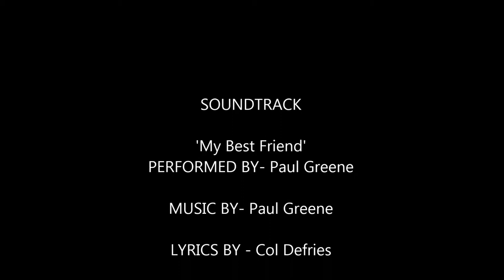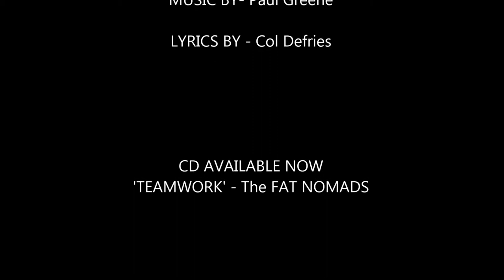My Best Friend - The Fat Nomads (Live)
Recorded at the CD launch of the debut album 'TEAMWORK' by The Fat Nomads recorded at the Vincentia Golfies, Vincentia NSW.

Track Details:
'My Best Friend'
Lyrics by Col Defries

CD available by contacting Col Defries on Facebook.